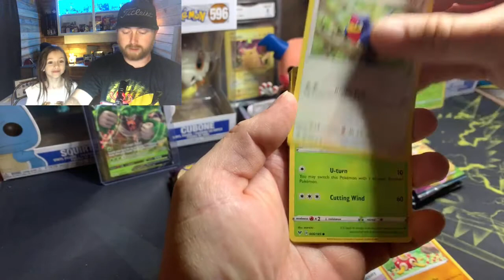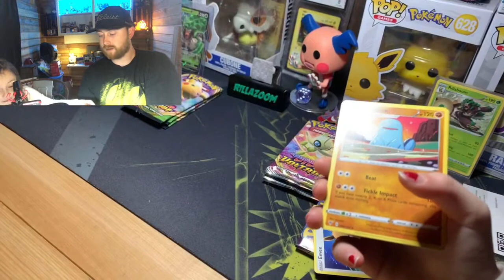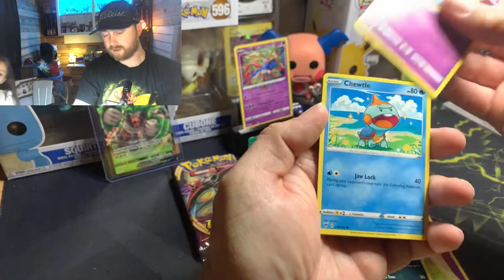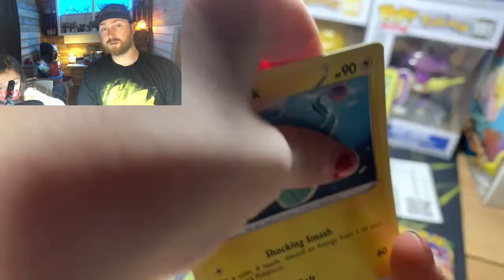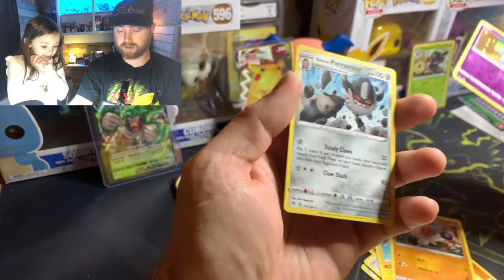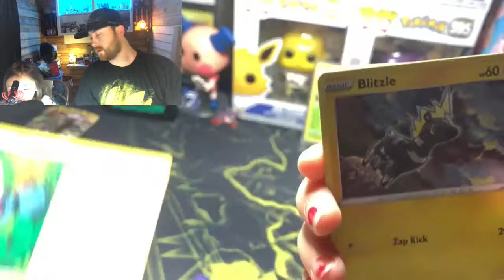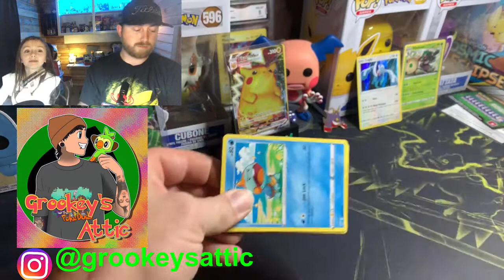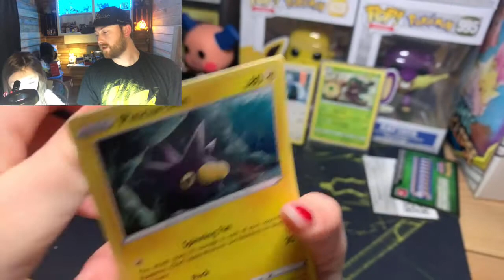Vivid Voltage ETB OPENING! Feat. Lenny Sparkle!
What’s up guys! We are back at it, in today’s video we are opening up another Vivid Voltage ETB with my part time co host Lenny Sparkles! pokemon opening vividvoltage pikachuvmax⚡️⚡️⚡️⚡️
Shoutout to Grookey’s Attic for the new portrait with Lenny Sparkles in it! She loves it!
Every Sunday he cohosts a live Poke Quiz

If your new then welcome to the Poké Shed!

And to follow me doing anything else, check out my instagram @rillazoom ! Appreciate the love, stay safe, and y’all have a good one 🖐🏼

Top Pull Videos ⚡️⚡️⚡️

👕Brute Impact Fashion🥾